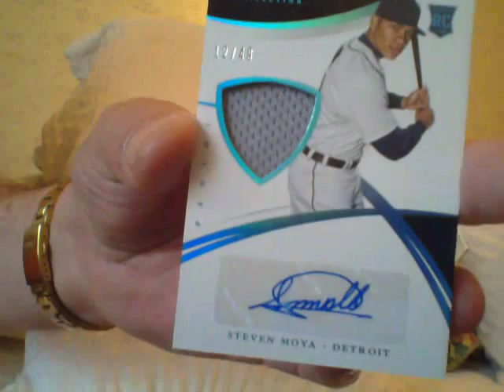Immaculate Baseball ...No?